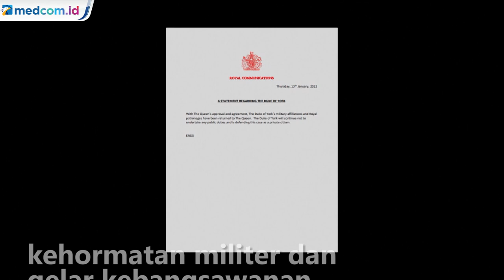Ratu Elizabeth II Copot Gelar Kebangsawanan Pangeran Andrew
Ratu Inggris Elizabeth kedua mencopot semua gelar kehormatan militer dan gelar kebangsawanan pangeran Andrew. Pangeran Andrew dituduh melakukan pelecehan seksual terhadap seorang gadis remaja yang diberikan oleh seorang pemodal bernama Jeffrey Epstein.

Lebih dari 150 veteran angkatan laut dan tentara Inggris mengirimkan surat kepada ratu dan meminta ratu untuk menanggalkan putra keduanya dari semua pangkat dan gelar militer. Hal ini dilakukan setelah seorang hakim Amerika Serikat membuka pintu untuk melanjutkan gugatan penyerangan seksual yang dilakukan pangeran.

Para veteran dan tentara merasa kecewa dan marah dengan pangeran Andrew karena dianggap telah merusak citra kerajaan, militer dan negara. Ratu pun telah mencabut gelar Duke of York  sehingga pangeran Andrew tidak lagi dapat melakukan tugas kenegaraan publik baik dalam kelompok amal, militer dan sipil.

Andrew digugat oleh seorang perempuan Amerika Serikat Virginia Giuffre pada Agustus 2021 lalu. Giuffre mengatakan dirinya dipaksa melakukan hubungan seksual oleh Jeffrey Epstein sahabat Andrew dan Ghislaine Maxwell pada tahun 2001 ketika berusia 17 tahun. Saat itu Giuffre menyatakan dia dilecehkan secara seksual oleh Andrew di rumah Maxwell di London di Mansion milik Epstein di New York dan di kediamannya di Kepulauan Virgin.

Hakim Distrik Lewis A. Kaplan menolak argumen pengacara Andrew untuk membatalkan gugatan Giuffre. Pengacara Andrew dengan tegas menyangkal tuduhan palsu Giuffre terhadap Andrew.